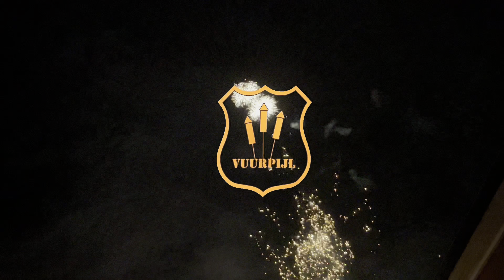3Schlag Schocker - Funke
Funke 3 Schlag Schocker Goldcracker pastel
Nem 83,5 gram